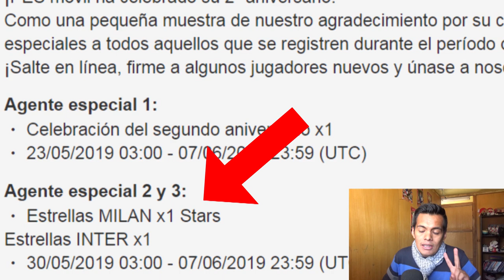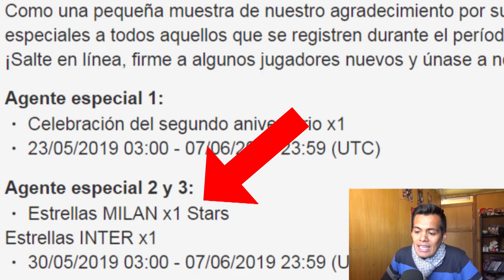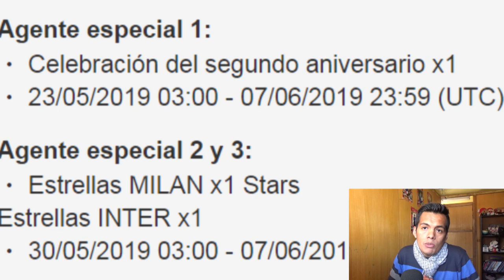MÁS BLACK BALL ASEGURADOS POR EL 2° ANIVERSARIO DE PES MOBILE 2019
Pes Mobile 2019 Segundo Aniversario Black Ball #02

pes 19
pes mobile
Pes 2019
ball opening
pack opening
2° Aniversario Pes Mobile
2nd ANNIVERSARY PES MOBILE